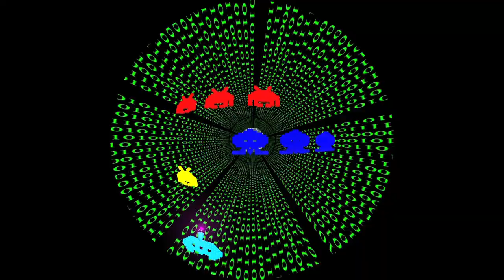Time Travel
This was a group project for Washington State University's Digital Technology and Culture program. It was created in collorbation of advanced animation students in their senior year. The project was created using a variety of programs including Maya, Aftereffects. Final Cut, Garage Band, and Photoshop. This particular video was rendered to be played on OMSI's 3-D Dome we installed a extra plug-in, Domemaster3D, to render this video to be compatible with Maya's native stereo camera rig system. It is possible to interactively create stereoscopic full dome renderings in the render view using the anaglyph, luminance anaglyph, parallel free view, and crossed free view stereoscopic display modes. Also, a wide field of view stereoscopic display mode is available in Maya's realtime viewport.